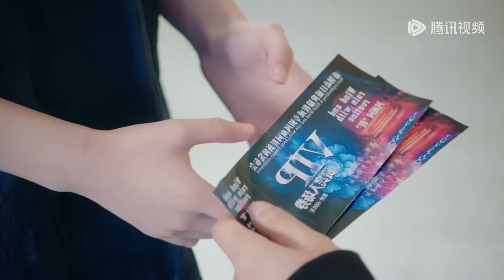EP01 Clip 洛菲菲怒摔男子竟是自己偶像？事后立马梳妆扭改形象太好笑！ 【哦！我的皇帝陛下第一季 Oh! My Emperor S1】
Click the link to enjoy more

❗正片完整版屏蔽以下地区：
印度尼西亚, 泰国, 菲律宾, 越南, 马来西亚, 韩国, 日本

《哦！我的皇帝陛下第一季》在某医院实习的水逆体质少女洛菲菲，伴随异常天象来到了某平行宇宙中有的黄道国，意外结识了和自己偶像长相一模一样的皇帝北堂羿，以及黄道国第一美男，皇叔北堂墨染。随着洛菲菲的到来，原本黄道国平静祥和的表象被彻底打破，在接下来的生活中，古灵精怪的洛菲菲在与性格各异的十二个星主频频互动中乌龙百出，笑料不断，同时也发现了自己身上隐藏着的惊天秘密。
☞主演：谷嘉诚、赵露思、伍嘉成、肖战、彭楚粤、焉栩嘉、谢林彤、宋楠惜、王嵛
【Synopsis】Luo Feifei practiced in a hospital, and she is out of luck. With abnormal celestial phenomena, she comes to a state of Zodiac, which existed in a par-allel universe. Here, she got acquainted with the emperor Bei Tangyi, who has the same appearance with Luo’s idol, and she also knew Bec Tang Moran, who is the most handsome man in the state.With Luo’s coming broken the peaceful image of Zodiac utterly. In her next life, At the same time, she find a series of secrets on herself.
【Starring】Gu Jiacheng, Zhao Lusi, Wu Jiacheng, Xiao Zhan, Peng Chuyue, Yan Xujia, Xie Lintong, Song Nanxi, Wang Yu

00:00 Download "WeTV/Tencent Video (for The US)" APP Watch More Episodes
01:00 Join Membership Watch Full in Advance